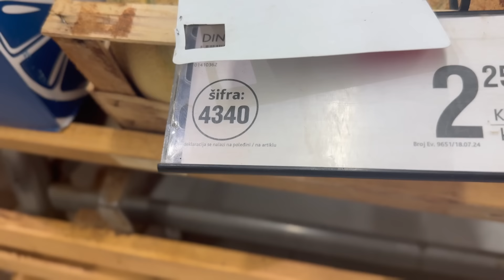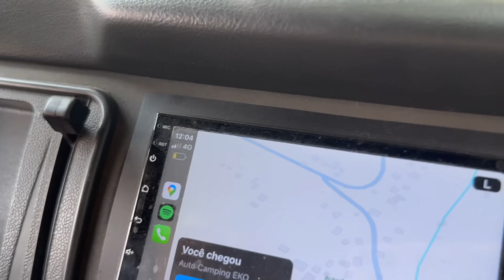A mangueira jorrando água neste calor - VANLIFE REAL Kombi motorhome na Bósnia - eurotrip - Ep 384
APOIA-SE DO TONGARIRO:
Apoia.se/vanlifereal

VANLIFE REAL | Carol Kunst e João Rauber